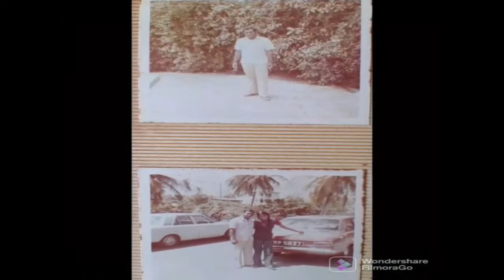THE FUNERAL CEREMONY OF KRISHENLAL SAITH